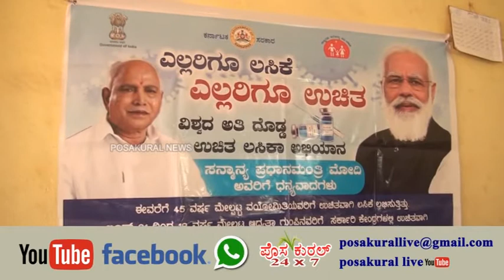ತೊಕ್ಕೊಟ್ಟು ಸಾಯಿಪರಿವಾರ್ ಟ್ರಸ್ಟ್ ಮತ್ತು ಪಂಡಿತ್ ಹೌಸ್ ವಿಜಯ್ ಗೇಮ್ಸ್ ಟೀಮ್ ವತಿಯಿಂದ ಕೋವಿಡ್ ಲಸಿಕಾ ಶಿಬಿರ...